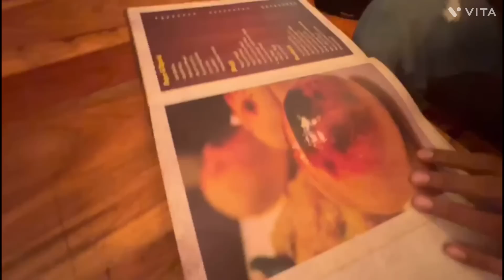Soumi's hair treatment, delicious dinner || a packed up day for us